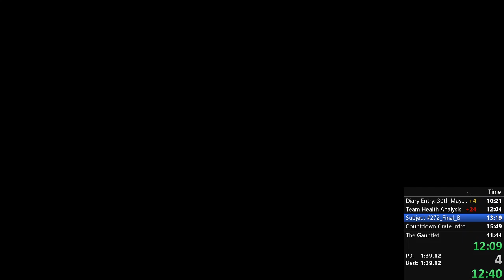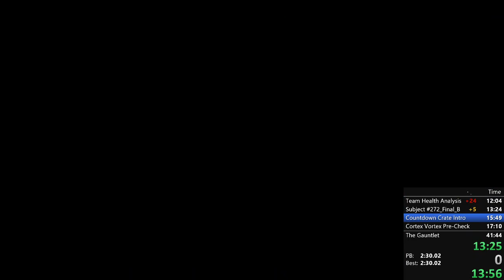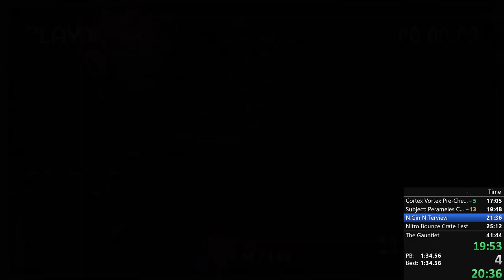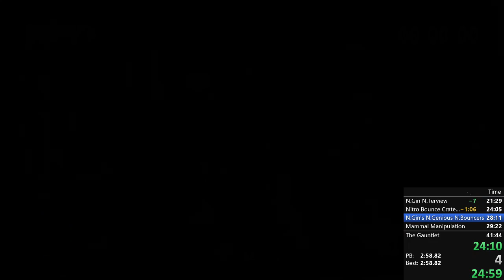Crash Bandicoot 4 Platinum Flashback Tapes 39m00s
Hot mess of my first de-rust run in several months and it turns out that it beats my previous PB.